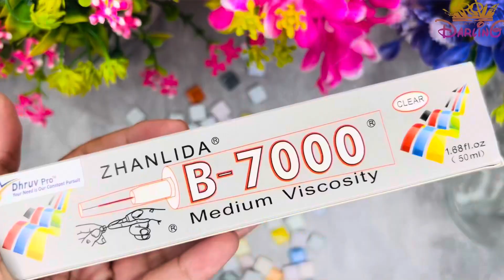DIY MOSAIC LAMP 🪔 || Diwali special craft ideas || Diwali decoration ideas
Materials Required:
1) Bulb shaped planter - POPLIN 250ML Bulb shaped Mason...
2) Mosaic tiles - HASTHIP® Multicolor Mosaic Tiles...
3) B-7000 glue - DHRUV-PRO B-7000 Glue...
4) Unsanded Grout
5) Led cork light - lightmont Bottle Lights with Cork, Mini Copper Wire, 20 LED Battery Operated String Decorative Fairy Lights (Pack of 2 Warm White)